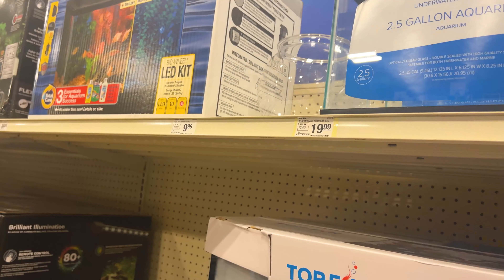*NEW* CHANCE HAS HIS FIRST PET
Hey yall! We did it! We finally let Chance get his first pet. So far he's been doing good with taking care of his fish (he loves them). He wants to feed them every day, talk to them, stare at them, etc.

 All the glory and honor go to Him!

 FAQ
•Age: 26 and 28
•Location: NC
•Ethnicity: African American
•Posting schedule: Tuesday & Saturday- Tuesday @4PM EST + Saturday @4PM EST